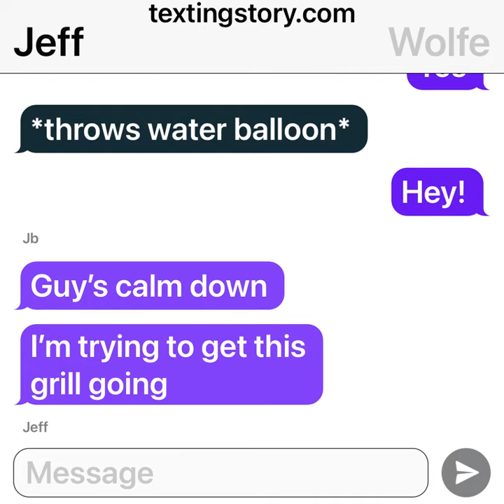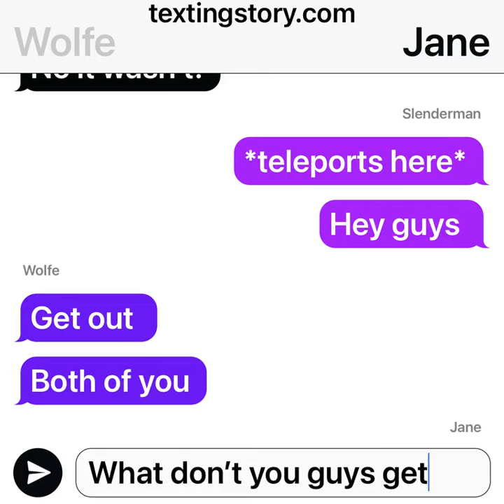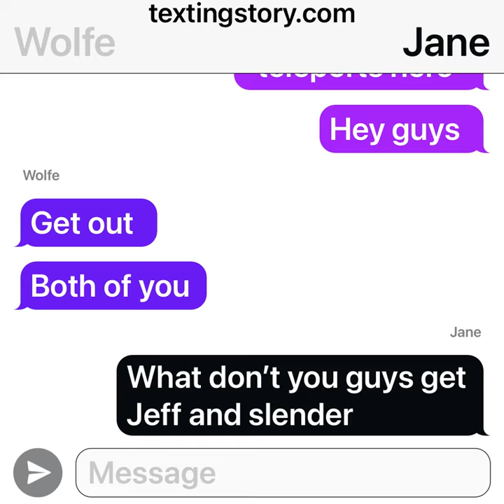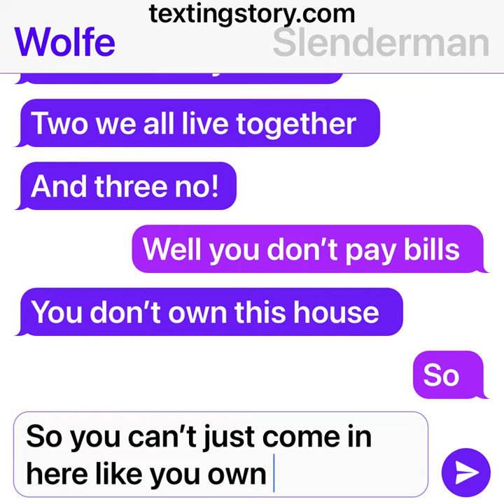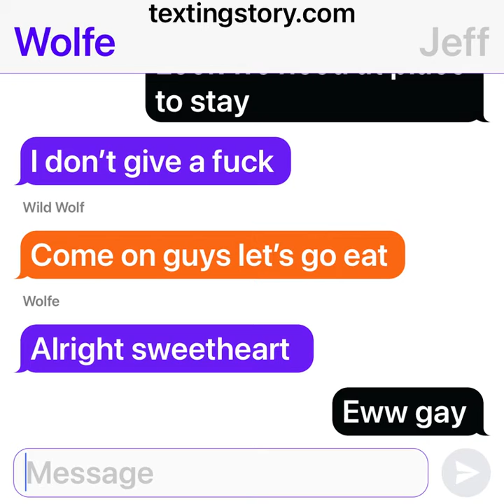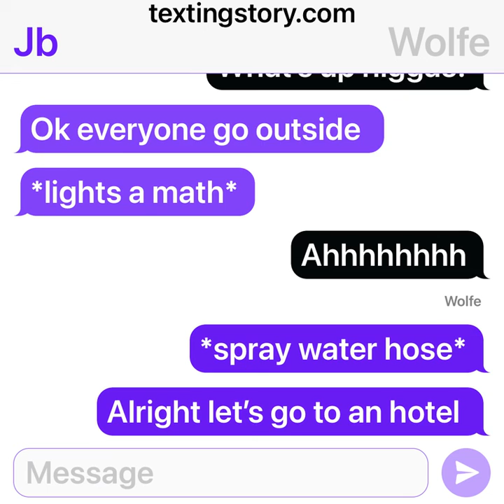My pool party with friends